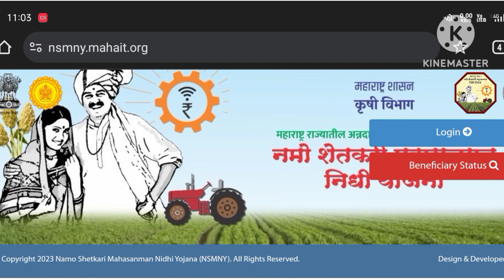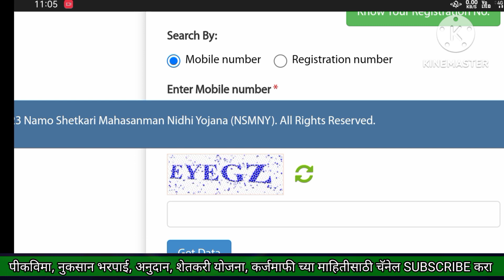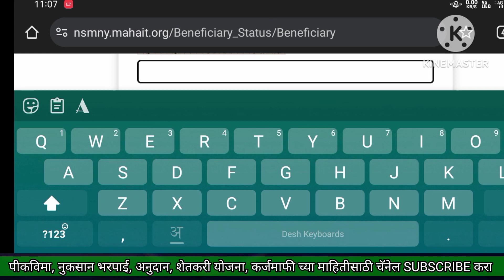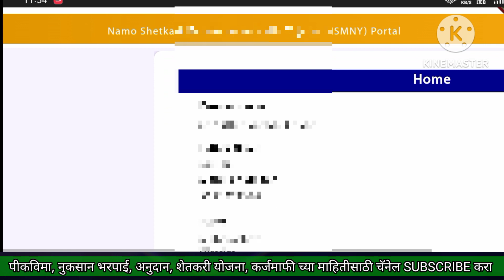🔴 नमो शेतकरी योजना | हप्ता मिळाला कि नाही असे पहा स्टेटस Namo Shetkari Yojana Check Status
शेतकरी मित्रांनो,
महाराष्ट्र सरकारची नमो शेतकरी महासन्मान निधी योजना ची किती हप्ते मिळाले आहेत किंवा  आपण आपल्या मोबाईल वरून स्टेटस कसे पाहायचे, या योजनेची सर्व माहिती कशी पाहावी, याबाबत थोडक्यात माहिती आपण या विडिओ च्या माध्यमातून जाणून घेऊया,तरी विडिओ शेवटपर्यंत पहा.
🔴 • आपल्या @R2_Tech_Marathi या चॅनेल चा एकच उद्देश " शेतकरी राजाला मदत करणे " हाच आहे.
🔴 धन्यवाद 🙏🏾🙏🏾🙏🏾
Topic Covered👇
नमो शेतकरी सन्मान निधी योजना महाराष्ट्र
नमो शेतकरी सन्मान निधी योजना  ekyc करावी?
मुख्यमंत्री किसान योजना आधार प्रामाणिकरण
installment date 2023
Namo shetkari yojana
Namo shetkari sanman yojana registration
Namo shetkari sanman yojana news
HashTag👇
namoshetkariyojna 2023
Namo shetkari sanman yojana
नमो शेतकरी सन्मान निधी योजना नवीन GR आला
मुख्यमंत्री किसान योजना E Kyc म्हणजे काय?
mukhyamantri kisan yojana newscm kisan yojana maharashtra,
नमो शेतकरी सन्मान निधी योजना  पहिला हप्ता लवकरच येणार
मुख्यमंत्री किसान सन्मान निधी योजना महाराष्ट्र
6 hajar kisna yojana
namo shetkari yojana 1st installment date
नमो_शेतकरी_सन्मान योजना
 12 hajar rupaye varshik yojana 2023
Namo Shetkari Sanman Yojana 1st installment 2023
Namo shetkari sanman yojana status check
mukhyamantri kisan yojana maharashtra 2023-24
Today gr cm kisan yojana Maharashtra
तुमचे प्रश्न 👇🤗
नमो शेतकरी सन्मान निधी योजना  स्टेटस कसे पहावे?
नमो शेतकरी सन्मान निधी योजना  2nd installment
नमो शेतकरी सन्मान निधी योजना निधी सद्यस्थिती
नमो शेतकरी योजनेची वेबसाईट कोणती?
महाराष्ट्र सरकारची 2000 ₹ शेतकरी योजना
नमो शेतकरी योजना अर्ज कसा करावा
या इजणेसाठी पात्र शेतकरी कोणते?